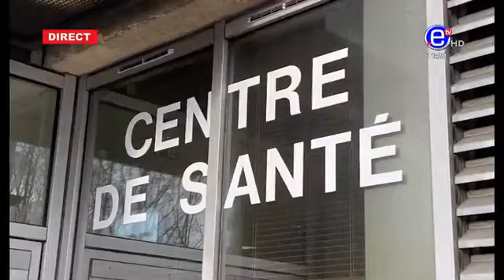10 12 le Zénith du mardi 26 juillet 2022 sur Equinoxe tv- partie 1